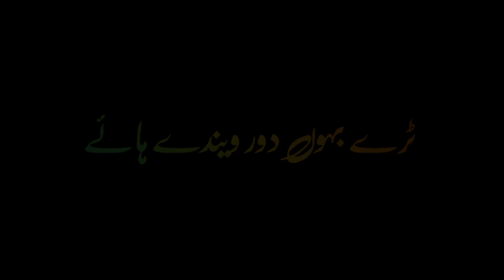New Saraiki Black Screen Status